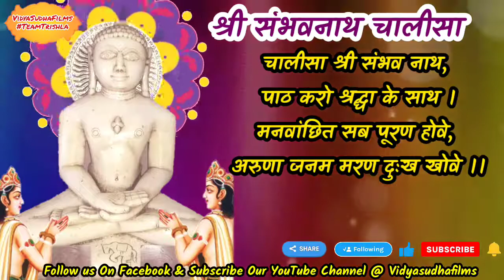श्री संभवनाथ चालीसा । Shri Sambhavnath Chalisa । जैन चालीसा। जैन पाठ। जैन तीर्थंकर । VidyaSudhaFilms